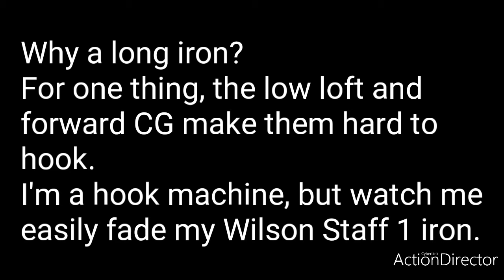Long Irons - An Underrated, Lost Art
I love having some longer irons in the bag. What do you think about them?